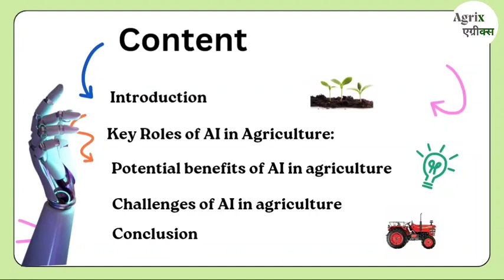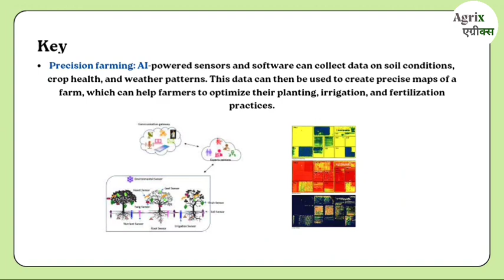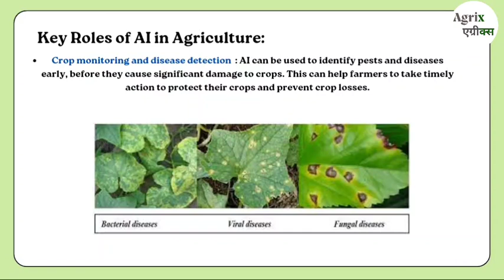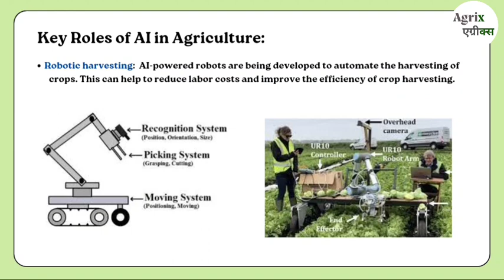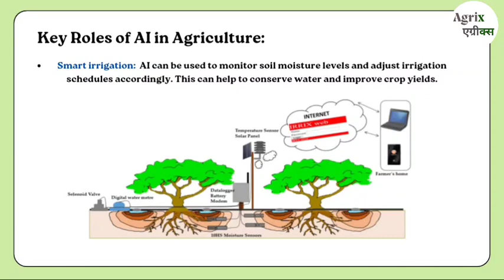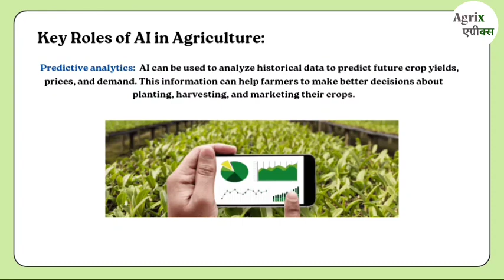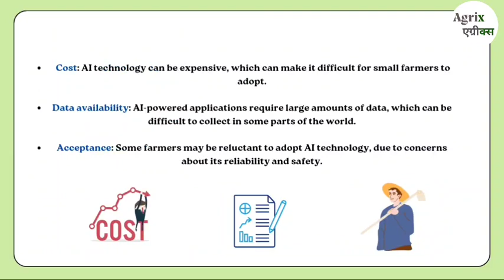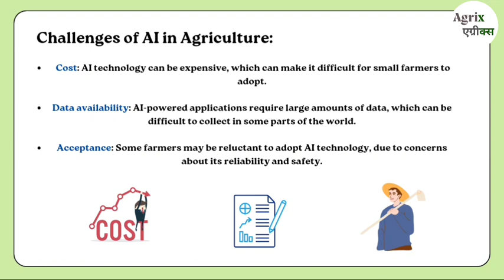AI in agriculture (हिंदी) Explained Agrix.in